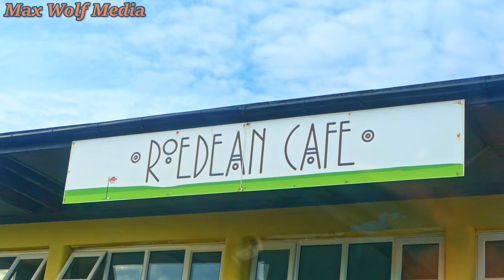End of Summer Brighton Run 2023 | Won't Get Fooled Again [Music Video]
Organised by Derek Carter, The End Summer Brighton Run.
24th September 2023

Convoy from Pease Pottage Services M23 to The Roedean Cafe Brighton.
Filmed, Edited & Produced by Max Wolf Media.

80+ Mopars, Chevys, Fords, Plymouths, Dodges, Roadrunners, Chargers, GTOs, Motorbikes, Granada's, Classic British cars, Classic American Cars and many more.

Who's Next

Producer: The Who
Producer: Glyn Johns
Associated  Performer, Vocals: Roger Daltrey
Associated  Performer, Electric  Guitar: Pete Townshend
Associated  Performer, Bass  Guitar: John Entwistle
Associated  Performer, Drums: Keith Moon
Composer  Lyricist: Pete Townshend